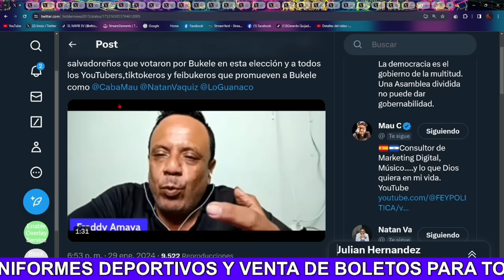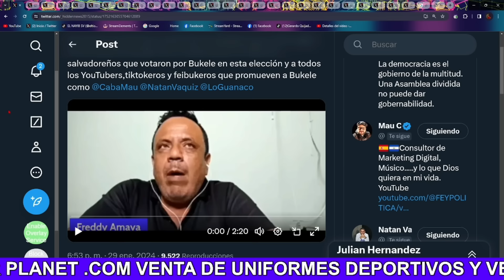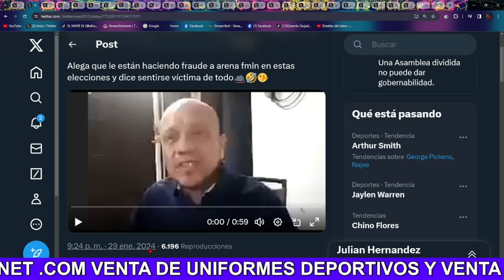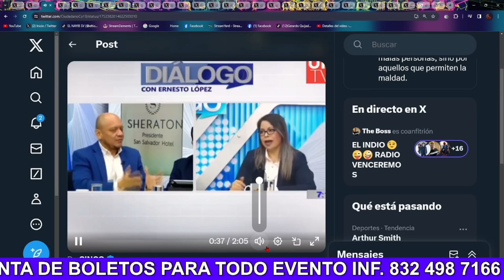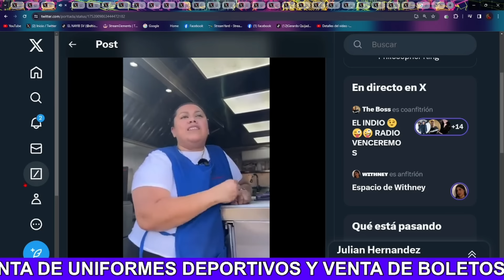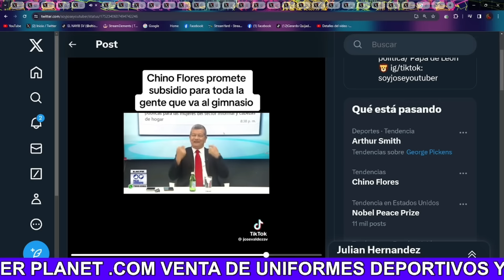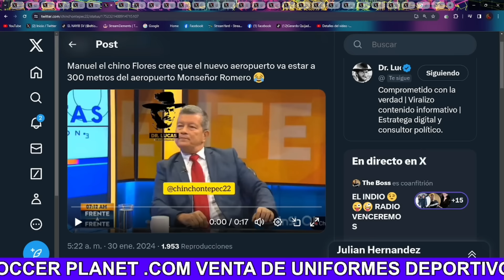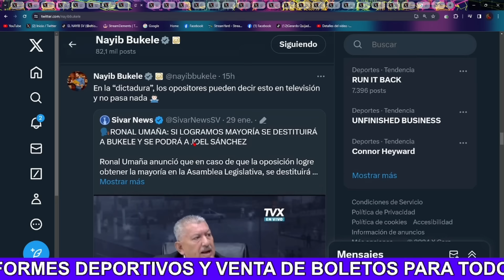!Bombazo¡ Nayib Bukele Me Tiene Que Ayudar Me Amenâzan Por Hablar Bien De el Tengo Miedo Ayuda 😭